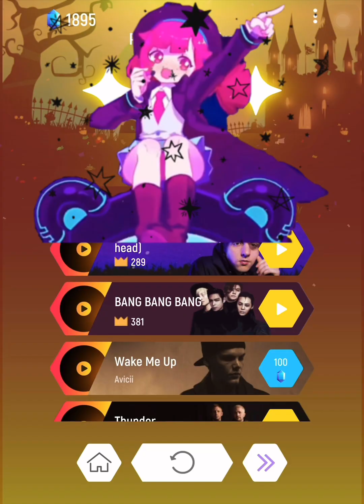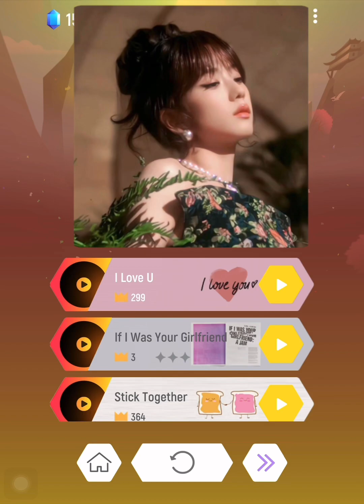TOCA TOCA ANIME 🆚 FIFTY FIFTY CUPID 🆚 JISOO FLOWER BLACKPINK | Tiles hop EDM Rush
TOCA TOCA  ANIME 🆚 FIFTY FIFTY CUPID 🆚 JISOO FLOWER BLACKPINK